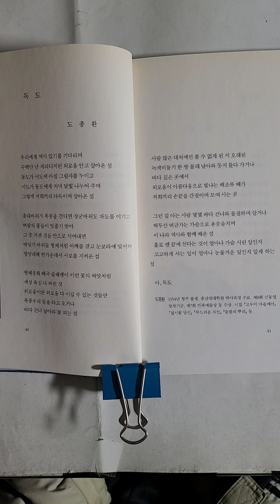[시] 독도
도종환 지음